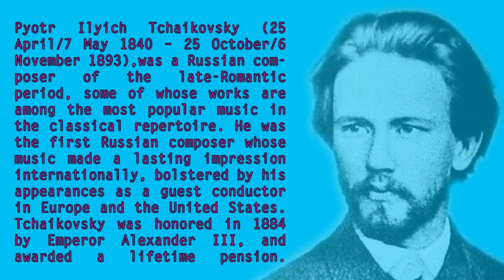♬ ♯ Pyotr Il'yich Tchaikovsky ♯ SWAN LAKE/ ЛЕБЕДИНОЕ ОЗЕРО - Act II Conclusion ♯ [HQ]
and ENJOY hours of BEST CLASSICAL MUSIC
PYOTR ILYICH TCHAIKOVSKY (7 May 1840 – 6 November 1893) RUSSIA, ROMANTICISM (TCHAIKOVSKY
SWAN LAKE (Russian: Лебединое озеро/Lebedinoye ozero), Op. 20, is a ballet composed by Pyotr Ilyich Tchaikovsky in 1875–76. Despite its initial failure, it is now one of the most popular of all ballets.

The scenario, initially in two acts, was fashioned from Russian folk tales and tells the story of Odette, a princess turned into a swan by an evil sorcerer's curse.